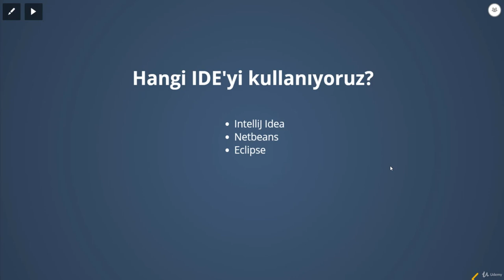Java Dersi 2 : Hangi IDE'yi Kullanıyoruz ?